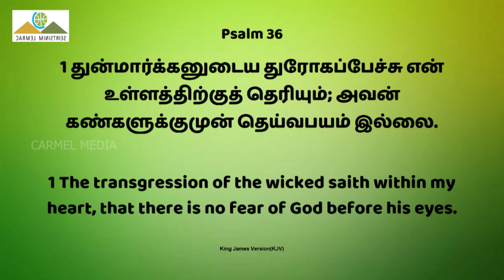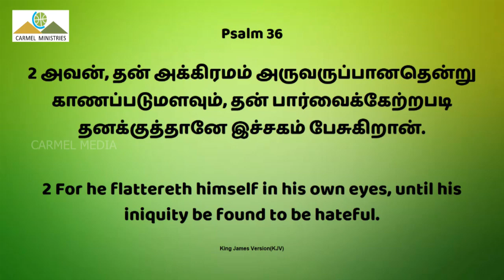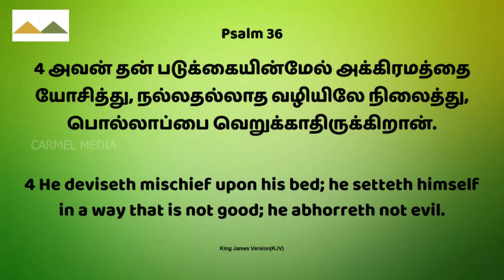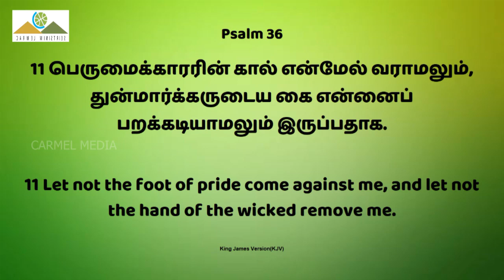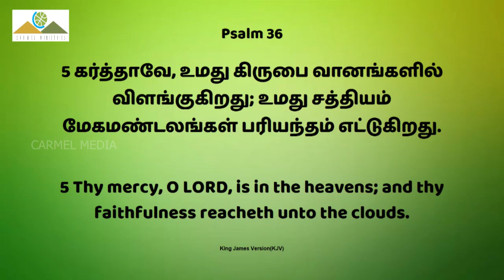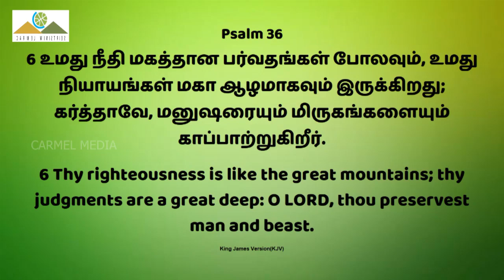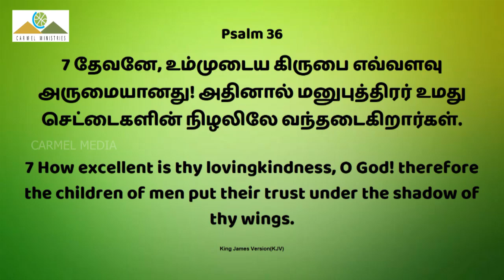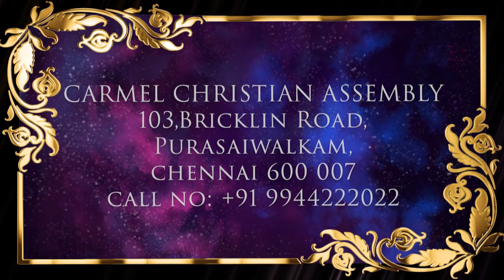🔴🅻🅸🆅🅴 | Pr. Robert Simon | Morning Devotion | காலை தியானம் | 02112023 | DAY 1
Morning Devotion | காலை தியானம் | 02 November 2023 | 02 நவம்பர் 2023

Treachery Of Wicked Moves Me Not - Part 2 | துன்மார்க்கனின் துரோகம் என்னை பறக்கடிக்காது - பாகம் 2 | Thunmarkannin Thoorogam Ennai Parakadikaathu - Paagam 2

Carmel Preparatory Fasting Prayer Days | November 02, November 03 and November 04, 2023 (Thursday, Friday and Saturday) | Prayer Points | கர்மேல் உபவாச ஜெப நாட்கள் | நவம்பர் 02, நவம்பர் 03, மற்றும் நவம்பர் 04, 2023 (வியாழன், வெள்ளி, சனி) | ஜெபக்குறிப்புக்கள்

Psalm 36 verse by verse explanation in Tamil.

Carmel Special Fasting Prayer Points, Fasting Prayer Points, Preparatory Fasting Prayer Days for Holy Communion

ADDRESS
Carmel Christian Assembly
103, Brickkiln Road, Purasawalkam,